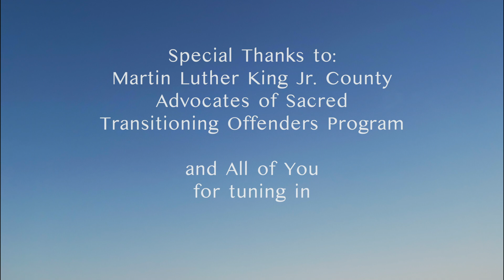First Narratives, Season 2. Episode 1 SKYWOMAN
COVID 19, Health literacy, Birthrights, Native American, Alaskan Native, Perinatal, Prenatal, Birth, Baby, Sacred, Advocate, Social Justice, Environmental Steward, Ancestral Insruction, Decolonize, Future Generations